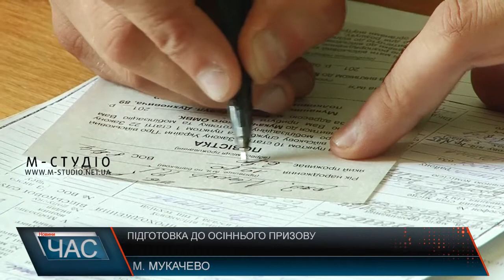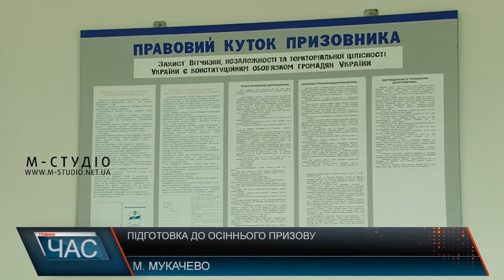Підготовка до осіннього призову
Призовна осіння кампанія стартує на початку вересня. Проте у Мукачівському об’єднаному міському військовому комісаріаті вже кипить організаційна робота. Плани доведені, повістки написані, інформативна робота триває, а медична комісія працює в режимі нон-стоп. Медкомісія визначає, до якого роду військової служби за станом здоров’я придатні призовники: юнаки віком від 20 до 27 років – до Збройних сил України, а 18-річні зі згоди батьків – до інших військових формувань, до прикладу, Національної гвардії, Служби транспорту або прикордонних військ.